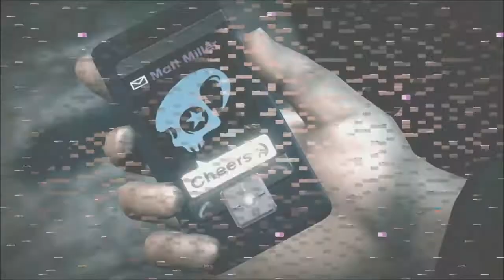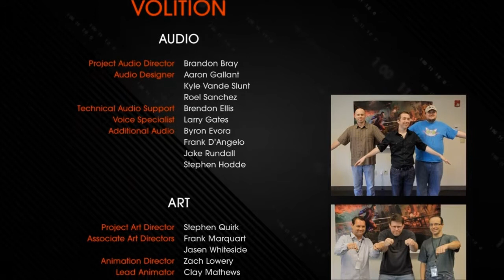Let's Play Saints Row 4 Co-op Ep. 19 "Syndicate" - w/ TrunksWD & TheSpriteful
In this episode of Saints Row 4 Patrick and I try to save the leader of the Syndicate, Matt Miller.

Likes are appreciated!